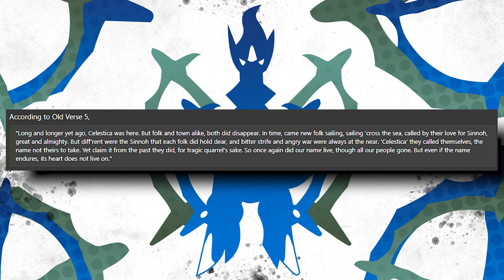Solving the Mystery of the Celestica People! - Pokémon Legends: Arceus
The Celestica people vanished before the events of PLA. But some of their ancestors remained to help us on our journey. Where did these people come from, and do they hint at a future Legends game? Let's discuss it.